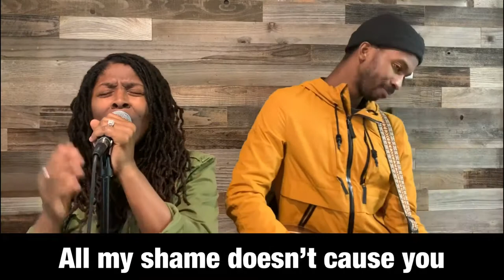All My Fears- BridgeCity (Cover)